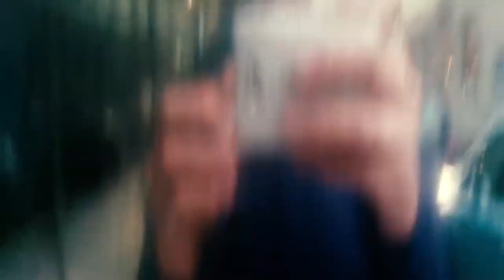Bergen, Norway. a Perspective.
12 days in Bergen, Norway in the Spring of 2017! This is my third installment of my Perspectives project, and my first video outside of the United States. Bergen is my home away from home, This video can tell you why!